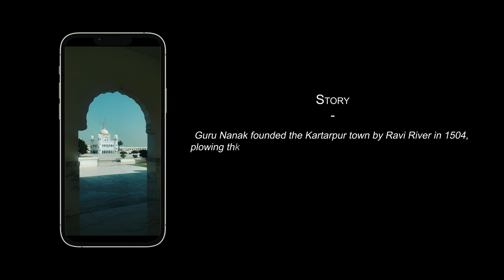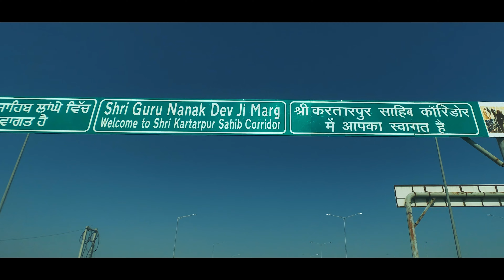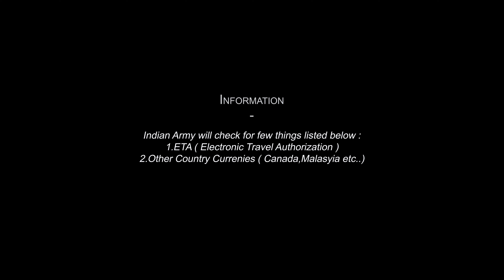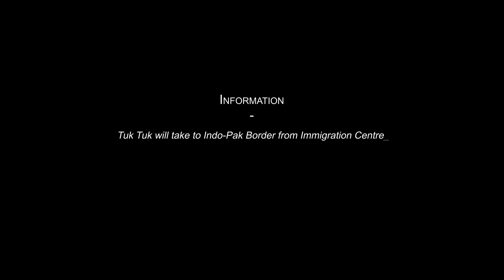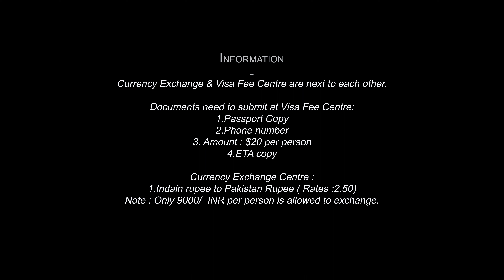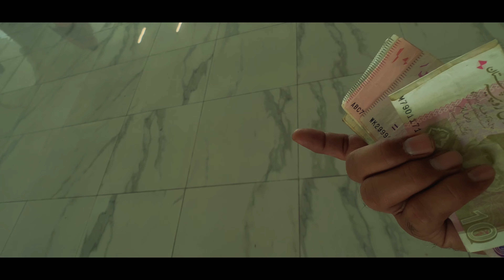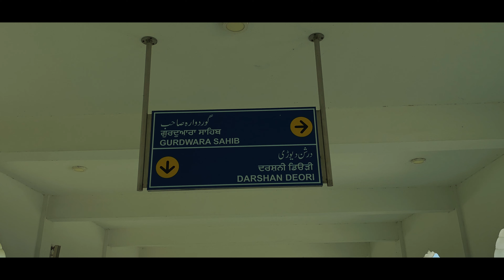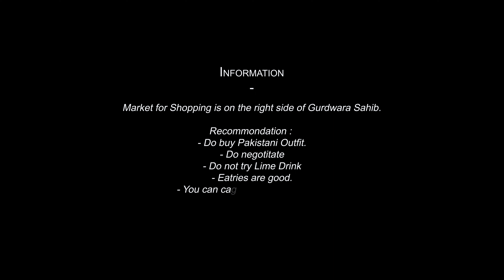SHRI KARTARPUR SAHIB CORRIDOR | PAKISTAN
Thanks to Imran Khan & Narendra Modi who made this possible and allowed Indians in Pakistan.

Thanks to the Indian & Pakistan Army.

You can also follow timestamps for information :

00:01 - 02:20 Introduction.
02:21 - 04:20 Directions to Entry Point ( Immigration Centre )
06:21 - 07:50 Immigration process including Polio Drop
07:54 - 09:50 Towards Zero Line ( Indo-Pak Border )

Gurdwara Darbar Sahib Kartarpur is believed to be the last home of the Sikh founder Guru Nanak Dev Ji and lies in the Panjab province of Pakistan. The Gurdwara is so close to the border and it is even visible from India but due to the partition, it's been a long time in Pakistan since the separation.
The rare aspect of this Gurdwara is that it allows Indians to cross the zero line without a visa.

Kartarpur Sahib Corridor is made for all Indians in Pakistan and Pakistan visitors.

Kartarpur Sahib Pakistan Vlog is made by us for all of you who are excited and love to visit Shri Kartarpur Sahib in Pakistan - you can call us "Punjabi Travel couple" or "Punjabi Vlogger" or " Couple vlog" or " Pakistan vlog "  or travel vlogs or

1. Apply online on the website
  prakashpurb550.mha.gov.in 15 days
before the date of travel.
2. This will be followed by physical verification & inspection by authorities
3. You will know the status of the application only 4 days before your department.
4. If approved, you shall be given an ELECTRONIC TRAVEL AUTHORIZATION (ETA) which you need to be present.
5. There is no visa or stamp required.

👉 D.O.P Team:  Harry Shergill
👉 Edited By:  Harry Shergill Photography

◈◈◈◈◈◈MUSIC USED◈◈◈◈◈◈◈
Music used in this video: